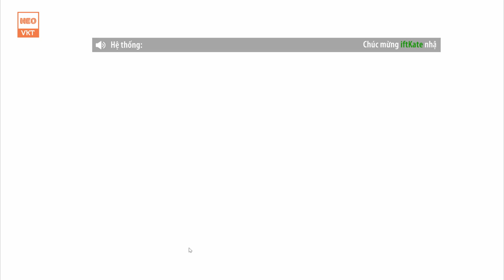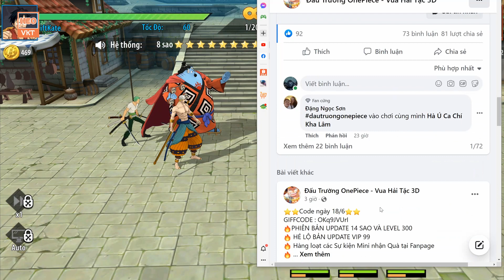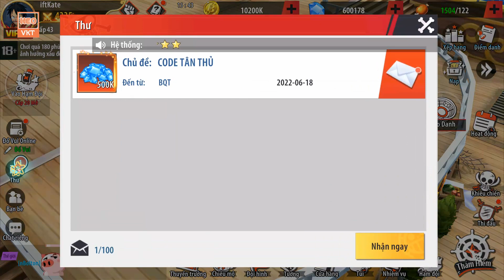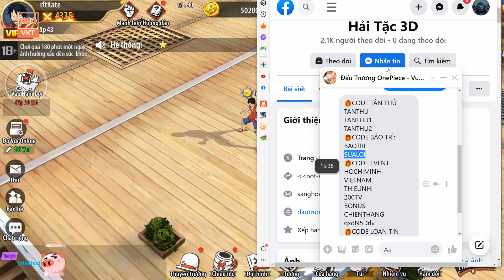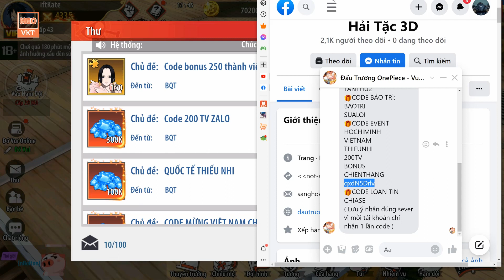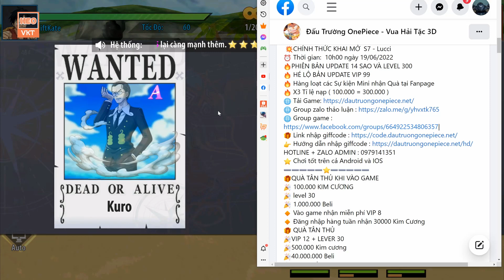GAME 2020: Đấu Trường OnePiece Open S7 - 10h - 19/6 (Android,IOS) | Phiên Bản Tướng 14Sao [HEOVKT]